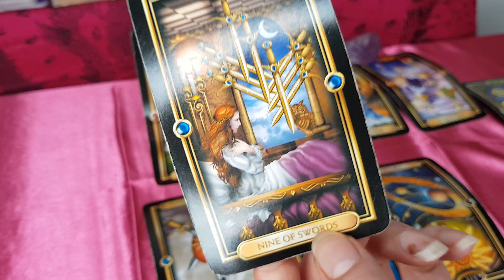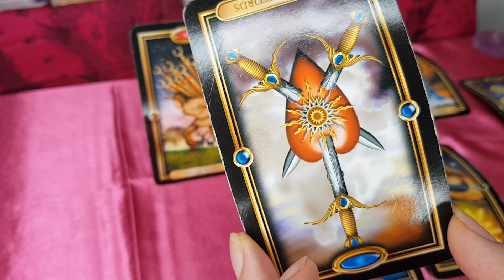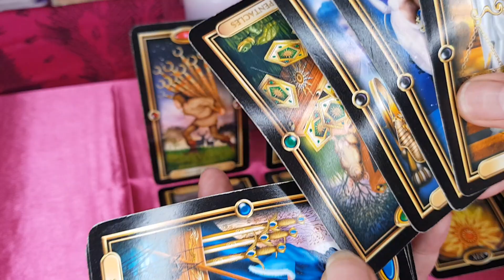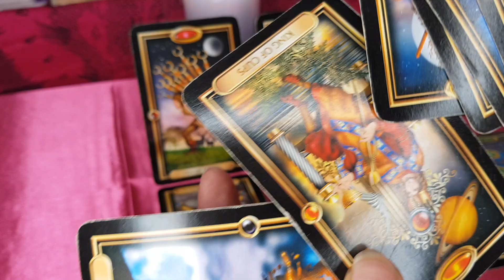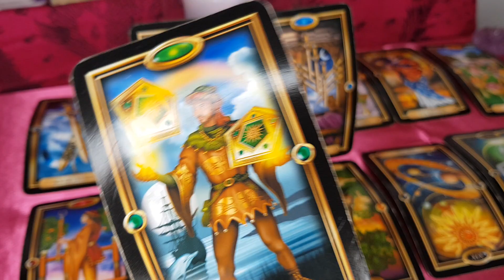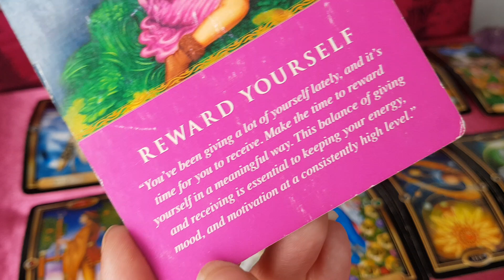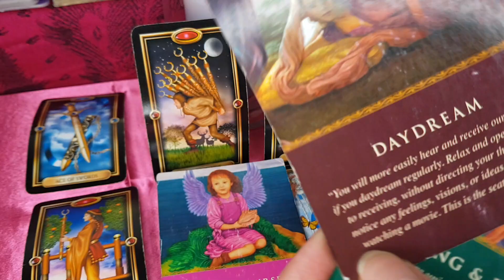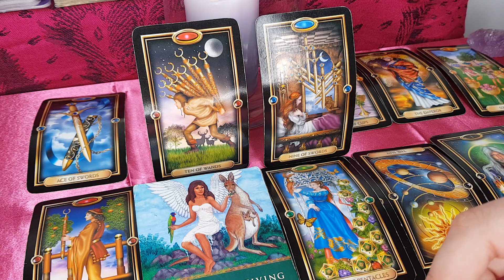LIBRA: 💗THEIR LOSS NOT YOURS BABE! YOU GOT THIS! 🔮DECEMBER TAROT READING 🔮